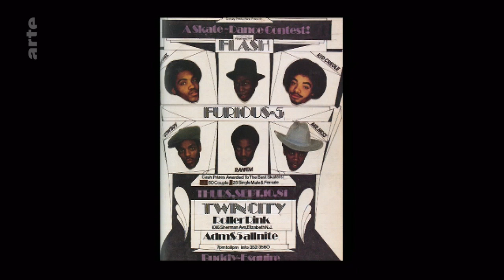Grandmaster Flash | Arte TRACKS